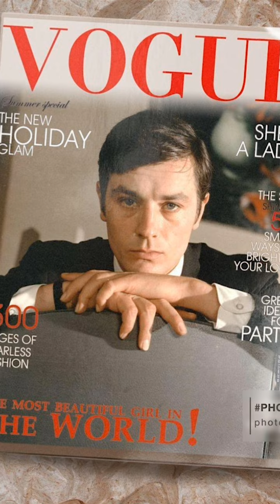Hero of France!